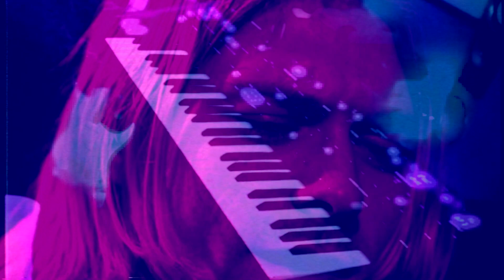Something in the Way - LIVE SYNTH COVER [Batman OST]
L I S TE N   &   S U P P O R T